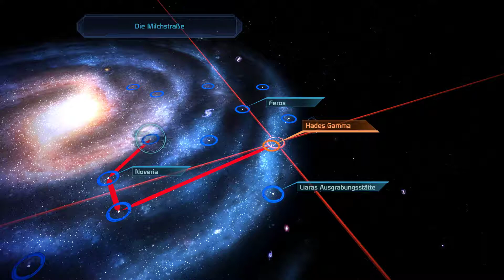GEISELNAHME👥 - Mass Effect [#022]